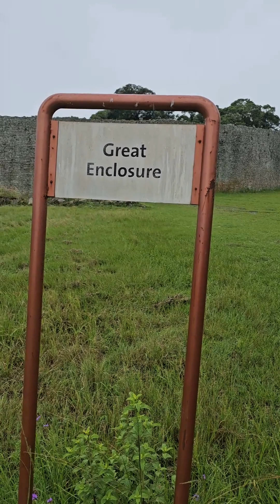Astonishing Stone age engineering at Great Zimbabwe Ruins in Masvingo Zimbabwe